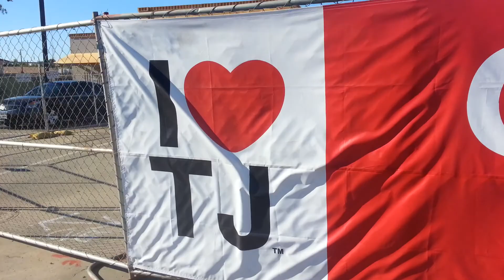TJ MAXX Jobs